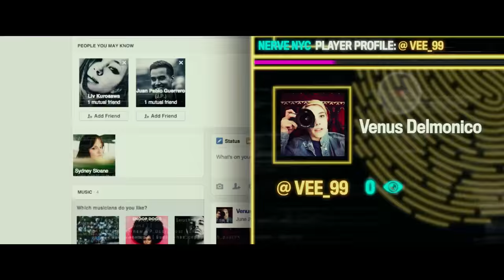Nerve Official International Trailer #1 (2016) - Dave Franco, Emma Roberts Movie HD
A high school senior finds herself immersed in an online game of truth or dare, where her every move starts to become manipulated by an anonymous community of "watchers."